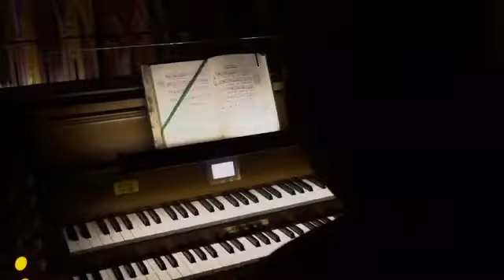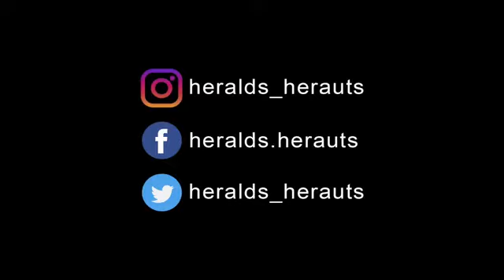Regina [Gregorian chant] - Heralds of the Gospel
Salve Regina: the charm of the centuries unfailingly rests on the simplicity, austerity and candor of the sublime Gregorian chants. Listen to this angelic music par excellence, where Heaven joins Earth.